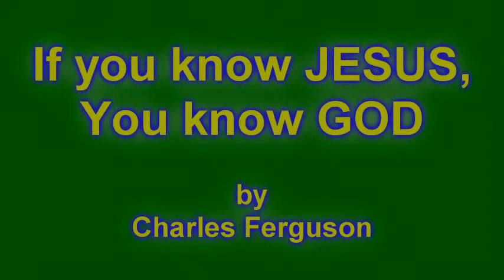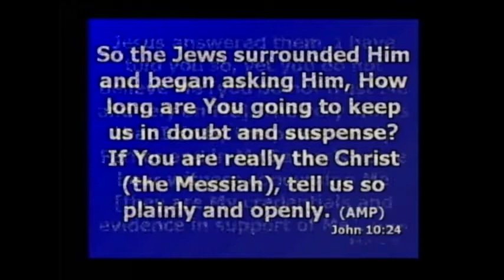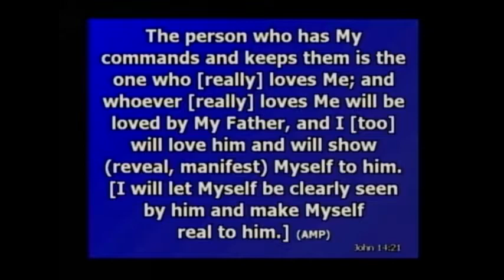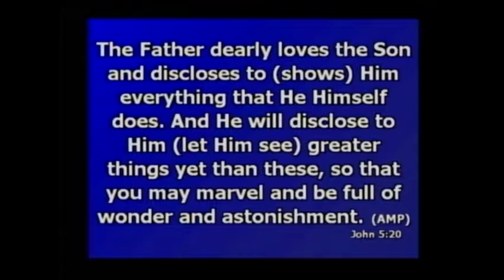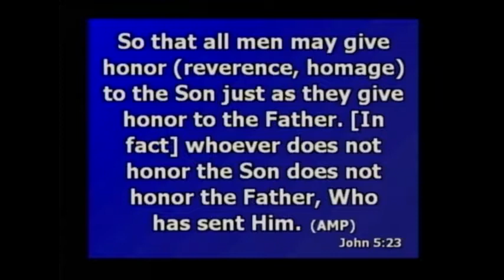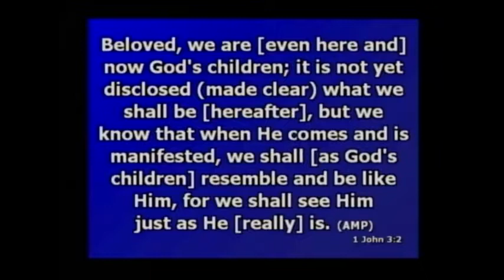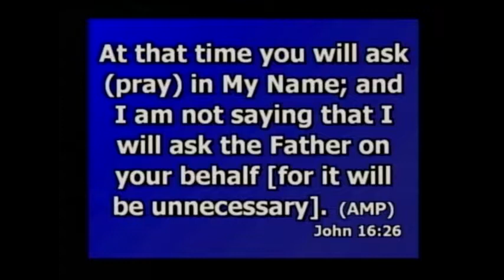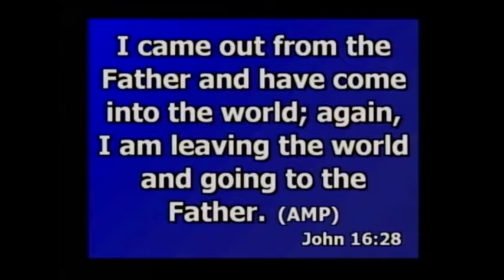If you know JESUS, You Know GOD - Charles Ferguson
Message